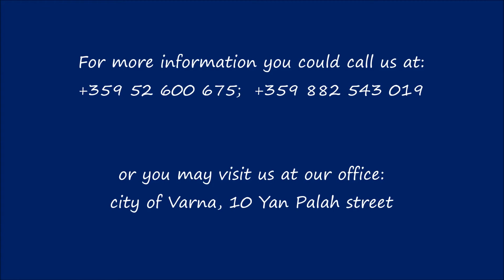Mirela Real Estate offers a 2BR furnished apartment in Levski quarter city of Varna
For sale a 2BR furnished apartment in Levski quarter city of Varna. The dwelling is set in a brand new building with a permission for use granted.  The property is offered fully furnished.
The apartment comprises a spacious living room (32 sq.m) with a kitchenette and a dining room, two bedrooms: 14 sq. m and 11 sq. m, a bathroom with a toilet, a separate toilet, a closet and two terraces.